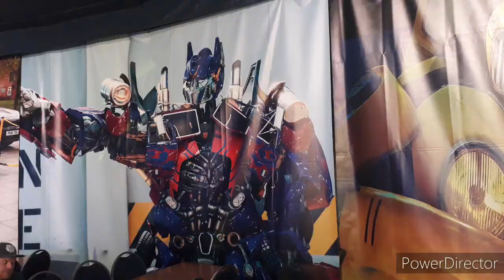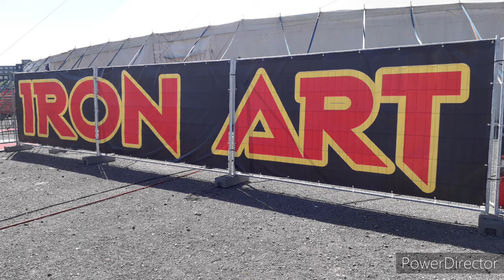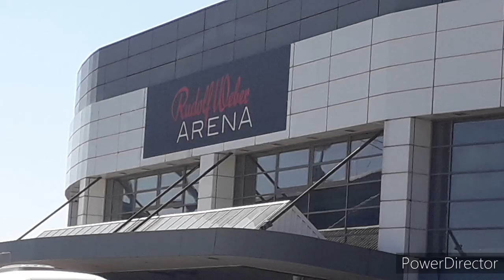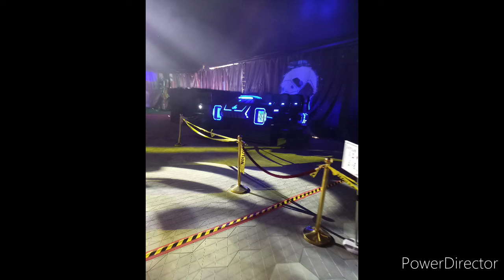Timo Frank, DJ Mekkes und DJ Toby 20.04.2022 "Westfield Centro" und "Iron Art" in Oberhausen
Westfield Centro
und Iron Art
in Oberhausen

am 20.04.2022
Timo Frank
DJ Toby
und DJ Mekkkes
Privat on Tour

inkl.dem Cover Song
"Ich brauch mehr von Dir"
gesungen von Timo Frank

☆ im Original von FANTASY ☆